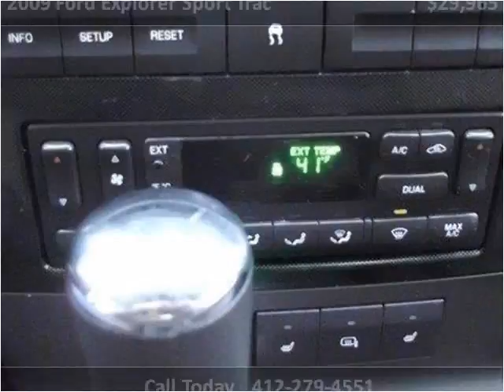2009 Ford Explorer Sport Trac Used Cars Pittsburg PA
This 2009 Ford Explorer Sport Trac is available from Woltz & Wind Ford.